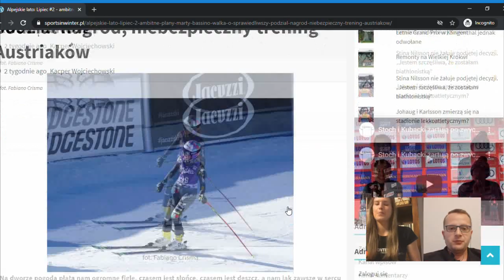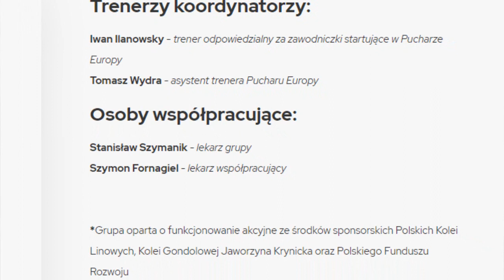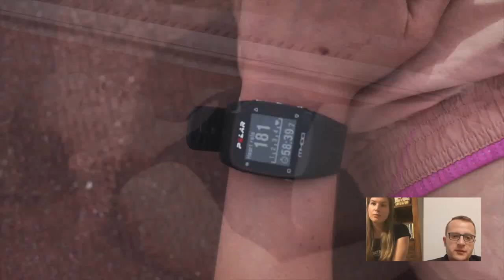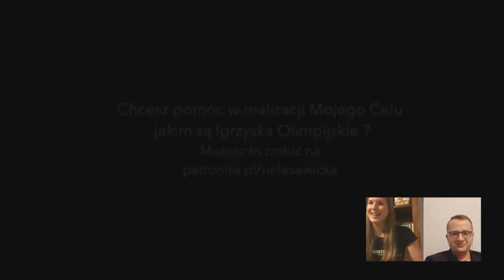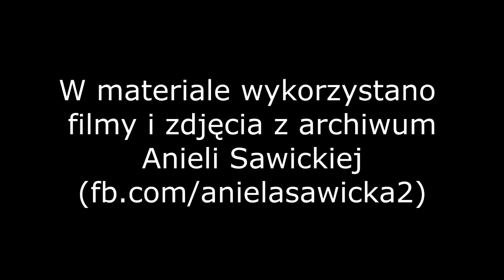ANIELA SAWICKA ma ambitne plany. "JEŚLI MAM JECHAĆ NA IGRZYSKA, TO PO TO, ABY WALCZYĆ TAM O MEDALE"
Wicemistrzyni Polski w slalomie alpejskim, dziewiętnastolatka Aniela Sawicka, odpowiada na pytania Mateusza Króla. W rozmowie poruszany jest wiele wątków. Wśród nich:
* kwarantanna Anieli pod koniec sezonu zimowego,
* Aniela jest w kadrze młodzieżowej PZN, ale nie wie na czym to ma polegać,
* jeśli ma jechać na igrzyska, to chce tam walczyć o medale.